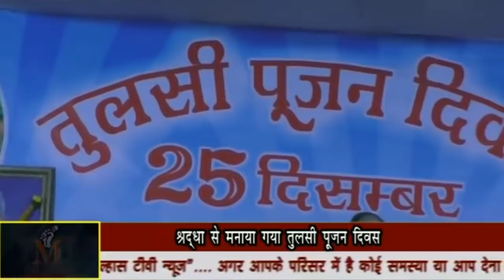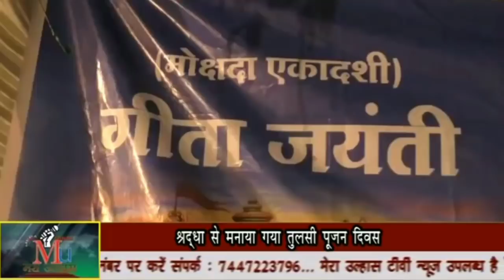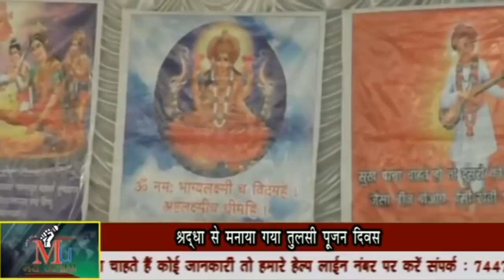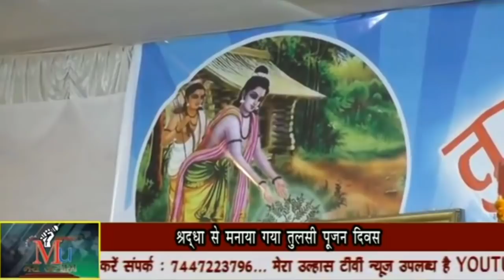उल्हासनगर(महाराष्ट्र) गोल मैदान में 25 दिसंबर को तुलसी पूजन दिवस एवं संत सम्मेलन का मीडिया कवरेज ।